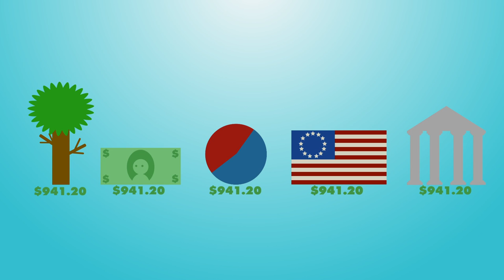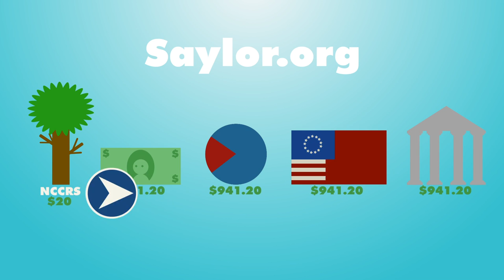Open Ed Animation Video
This video is part of the Saylor Foundation's 2012 Open Education presentation.